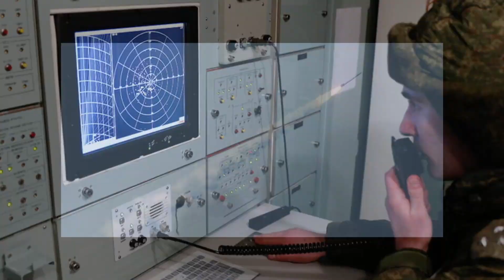The Russian Ministry of Defense announced the destruction of two missiles over the Black Sea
Air defense systems destroyed two Ukrainian missiles in the Black Sea, the Ministry of Defense said. Earlier, an air raid alert was announced in Sevastopol, the governor reported the use of camouflage in the bay area.